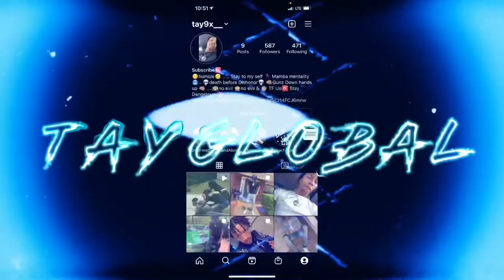AveryB paid me to Rob @iliasatl & his brother!! Best Prank Ever🆑